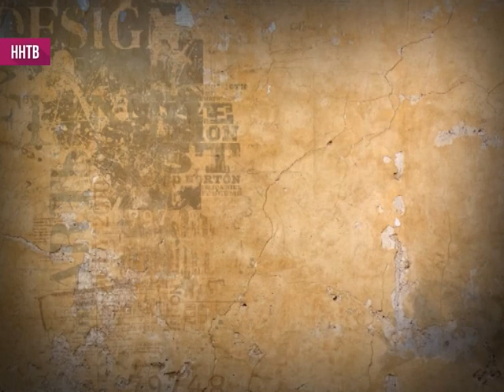Ars Longa 15-09-17. Никита Власов